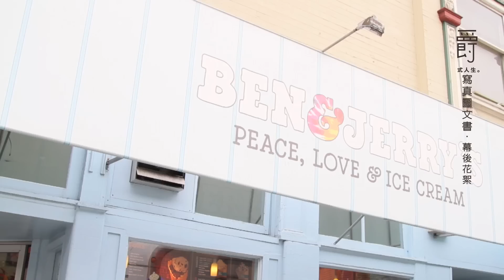Yen-j嚴爵 [ 爵式人生Lifestyle of Yen-j ] 美國舊金山拍攝花絮-在異鄉變成故鄉之前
爵式人生
Lifestyle of Yen-j

100％完全創作音樂人—嚴爵，
五年音樂路的回顧與全新起點！

嚴爵—著作

當全世界的夢匯聚於此，
舊金山的每一角落、每一天…
盡是飄旋而起的音符，
譜成每個人獨一無二的機遇之歌。

★五年音樂路的初衷紀實，完全創作音樂人的記憶之旅！
★隨書配贈舊金山拍攝花絮DVD／全新曲配樂首度公開！

「創作就是我的日常生活，而我以此為樂。」——Yen-J

經過十個小時的飛行，返回了音樂的初衷，舊金山城內，無處不是記憶的痕跡，走在熟識街道上，逐一細數音樂養成的歷程，啟蒙、奠基、困頓、轉折…整個城市都是他的主舞台，生活就是完美的即興演出。此刻他以理想的姿態，迎接灣區吹來的風，時移事往，依舊嚮往著最簡單的和弦指法，以及最初於秘密基地裡萌生的夢之輪廓。站在自己的音樂原點，一路回望，才發現至今所有追尋的解答，早已在多年來的曲式旋律中有了各種詮釋。

或許是因為回歸原點，回想起第一次聽到即興solo演出的感動，如今，我獨自站在瓦倫西亞街，面對著如此陌生卻又熟悉的街頭還有來往的行人們，心中沒有膽怯，也不曾有害羞的念頭。

我真心希望他們都聽見我內心的音樂，我要我的聽眾聽見一場美好的即興演出。我持續吹奏著，指尖感受到伸縮喇叭傳來的共鳴，當我與聽眾們眼神交會，我知道他們都聽見了我心中的歌。

就這樣，我找回了音樂所曾帶給我的，最初的感動。